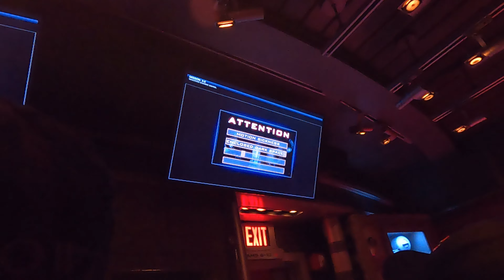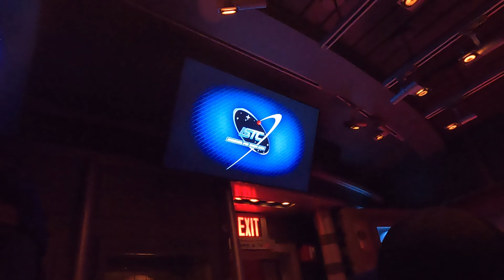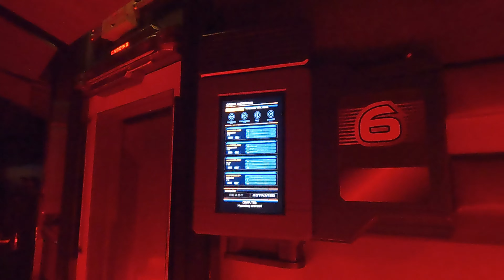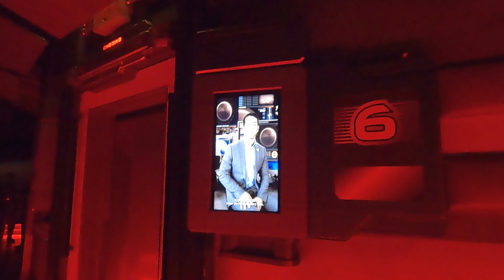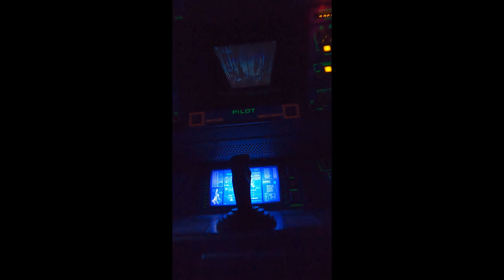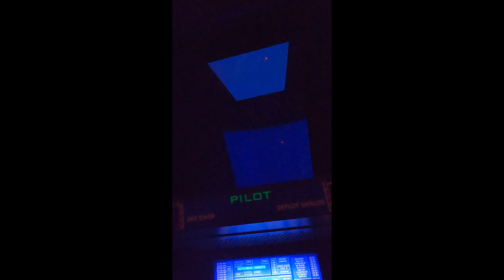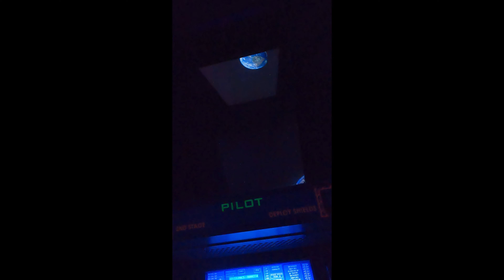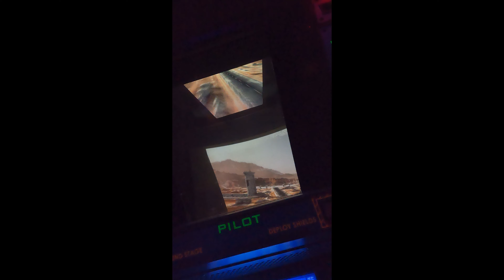Mission Space full ride at EPCOT - Orange side POV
Green or Orange?

Looking for a nice ride around the earth or do you dare the orange side and blast off for Mars?

Check out this unique experience at EPCOT! One of the only attractions where you get to decide how intense you want the experience.

This video shows the Orange side of the attraction.

Strap in and get ready to blast off in 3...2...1...

Ready to book your next Disney vacation?